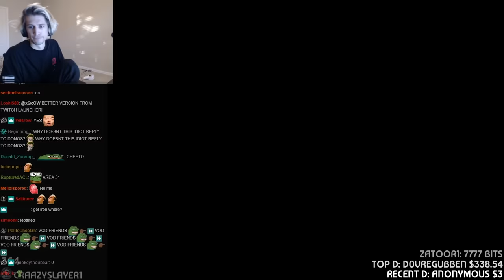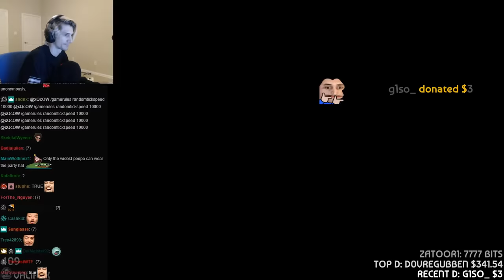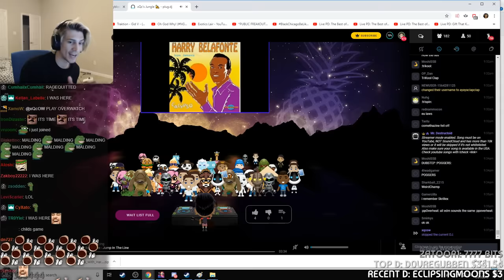200 IQ Gamer Innovates Minecraft Skyblock Survival! | xQcOW